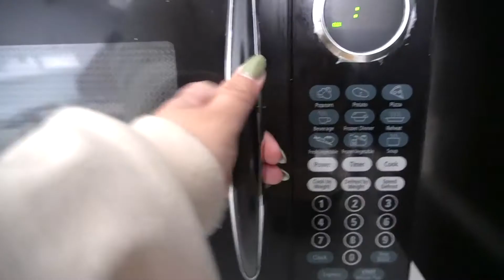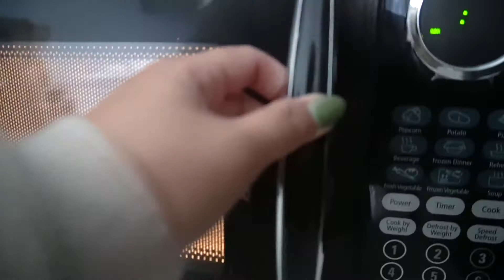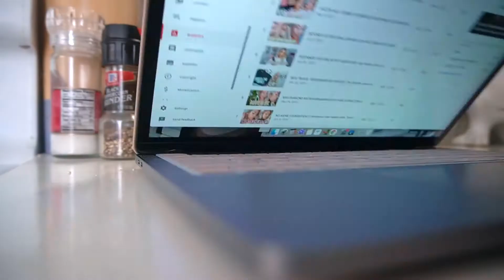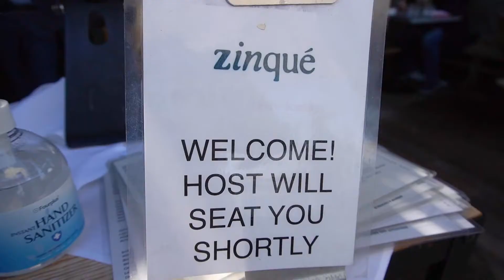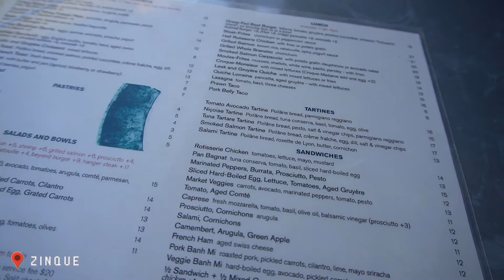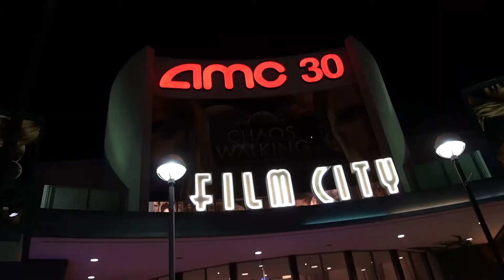VLOG 84 | RANDOMLY MEETING KATY & STATIC JON + Double Date + Nasty Gal Haul + Building the Pantry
It was an exciting weekend in this vlog! Beforehand, I try-on my most recent Nasty Gal haul and then get ready, where I find out some VERY exciting summer travel news, chat about my next luxury bag purchase, & unbox my latest Amazon order. On Saturday, I head to Marina Lido Village to shoot with Michelle where we have lunch at Zinque & window shop at The RealReal before we unexpectedly run into two of my favorite OG Youtubers - Katy & Static Jon. That night Trevor & I meet friends for a fun double date at Saddle Ranch and actually watch a movie inside a movie theater for the first time over a year. We end the weekend with FINALLY building our long-awaited pantry.

ZINQUE - Tuna Tartare Tartine
SADDLE RANCH CHOP HOUSE - Watermelon Fizz, Truffle Mac & Cheese + Shots on the house ☺️

HIBETY 2 Pack Women's Crop Top Long Sleeve Athletic Workout Shirts